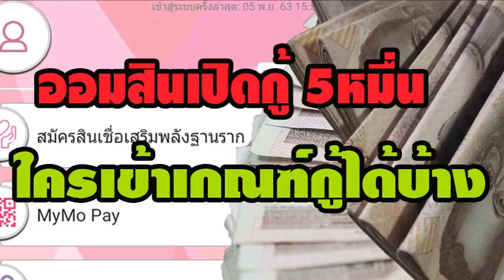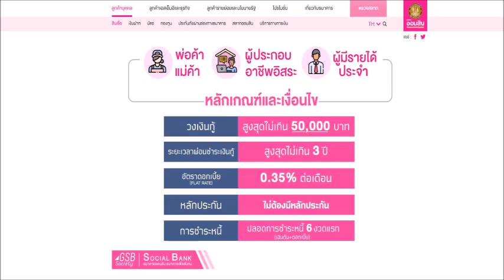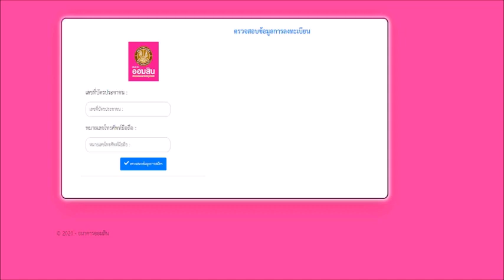เช็คด่วน!! ใครบ้างมีสิทธิ์กู้ผ่าน งบเยอะมาก ออมสิน เปิดเงื่อนไขกู้ 5หมื่นบาท ไม่ต้องคำประกัน